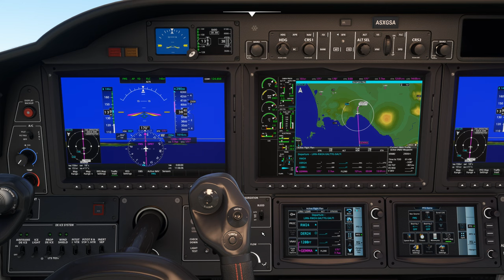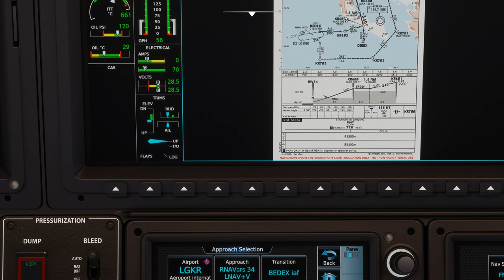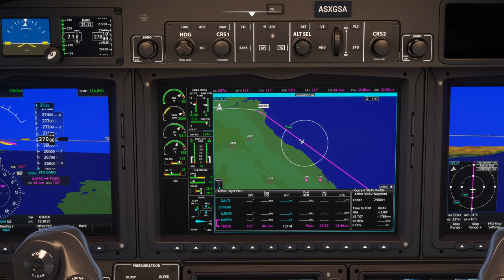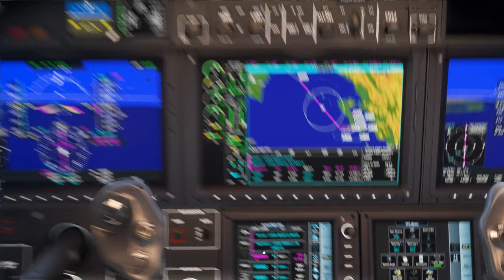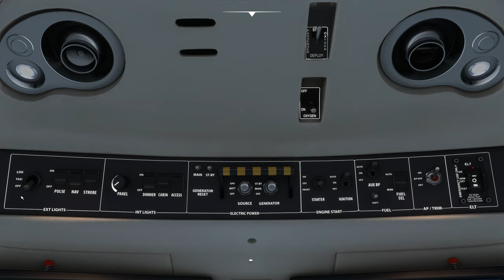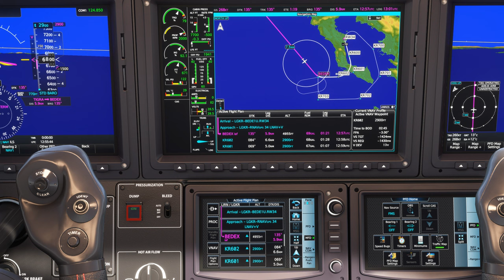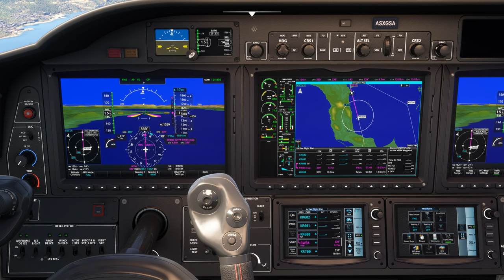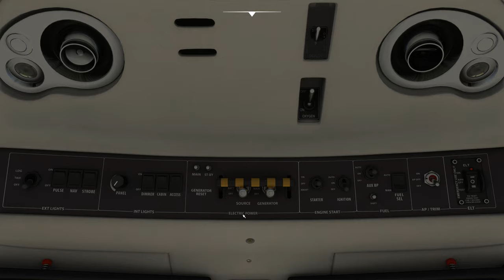Vol IFR avec météo réelle et trafic entre Naples et Corfou LIRN LGKR TBM 930 2K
Vol IFR avec météo réelle et trafic entre Naples et Corfou LIRN LGKR

00:00 Préparation de l'avion
12:00 Décollage et Montée au FL 280
25:00 Palier au FL 280
59:00 Descente jusque 2900 Ft
1:14:00 Approche et Atterrissage